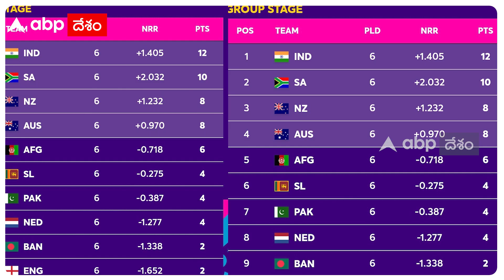Afg vs SL World Cup 2023 Highlights: ఈ టోర్నీలో మూడో విజయం నమోదు చేసిన అఫ్గానిస్తాన్ | AIra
ఓ సగటు క్రికెట్ అభిమాని లేదా వీక్షకుడు చాలా సులువుగా చేసేసే తప్పేంటో తెలుసా? వాళ్లు ఊహించని ఫలితం ఎదురైతే చాలు,దానికి సంచలనం అని పేరు పెట్టేస్తారు. కానీ ఓ జట్టు కన్సిస్టెంట్ గా ఆడుతూ అద్భుత ఫలితాలు సాధిస్తుంటే దాన్ని సంచలనం ఎలా అంటాము? ఇది కచ్చితంగా అఫ్గానిస్తాన్ కు వర్తిస్తుంది.